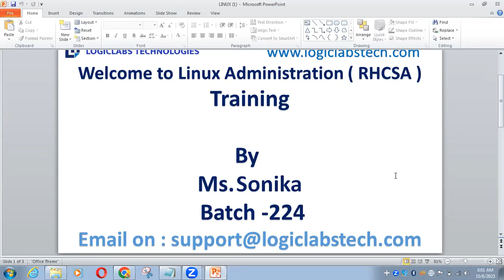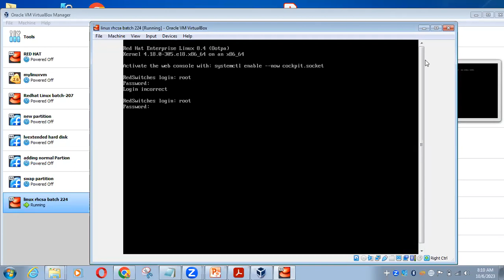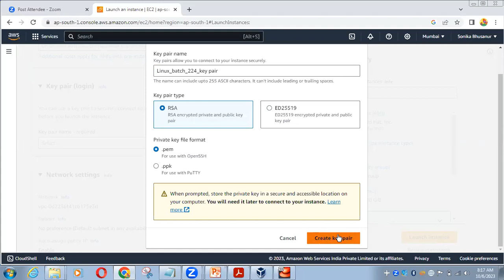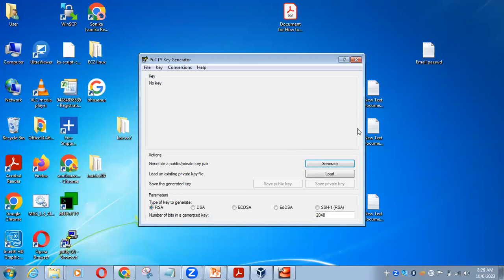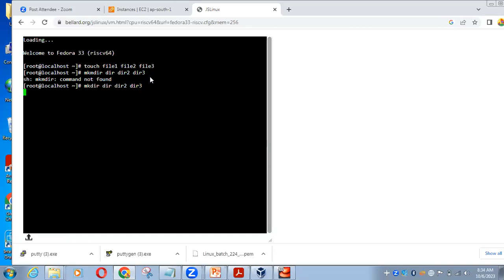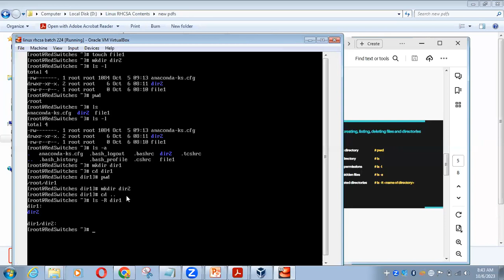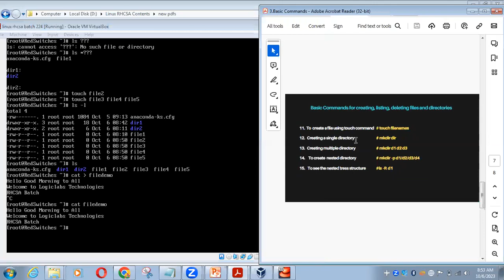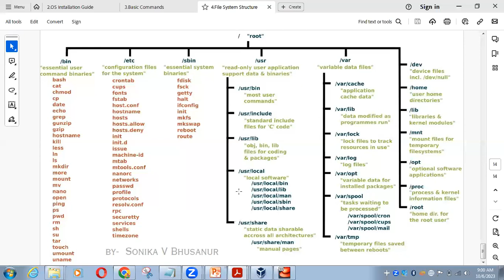Linux Administrator (RHCSA) Day 3 * Topic - Installation Guide of Linux Operating System. Batch-224.